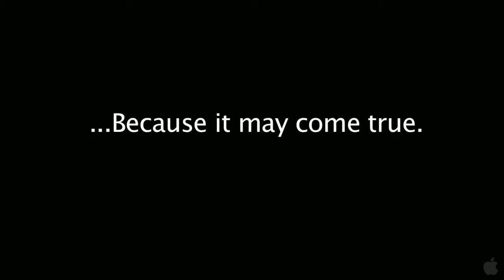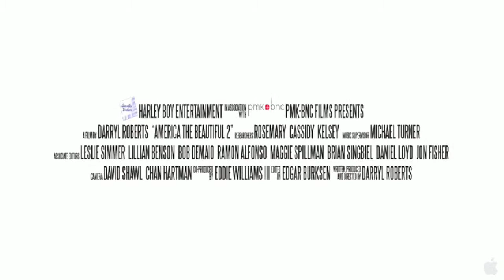America the Beautiful 2: The Thin Commandments - Official Trailer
America the Beautiful 2: The Thin Commandments
Is weight gain the biggest health crisis in America or is it weight loss? With our collective waistline expanding faster than ever, dieting has now become a national obsession. But is our newfound fixation on diet and exercise born purely from a look in the mirror, or are there more insidious forces at work? Following up on his successfully distributed grassroots documentary America the Beautiful, award-winning documentary filmmaker Darryl Roberts now explores the relationship between being heavy and being healthy in his new controversial documentary, The THIN Commandments. Which one of these people is overweight? Dwayne "The Rock" Johnson, Hugh Jackman, Jessica Simpson, Tom Cruise, Will Smith, LeBron James, Matt Damon or Christian Bale? Unless you guessed all of them, you're wrong. According to the current BMI scale all of these people are overweight...and Dwayne Johnson is OBESE! In what once was purely a woman's issue, more and more men are being targeted by advertisers to diet or bulk up to resemble the Adonis images on the cover of men's magazines. Covering issues such as America's unhealthy dieting craze, the use of the outdated and misleading BMI scale and the currently touted "obesity epidemic," Roberts debates the widely believed concepts that you have to be thin to be healthy. During his journey, he discovers the plethora of factors contributing to America's body dissatisfaction, many of which are being promoted by doctors, schools, the government, and even the First Lady of the United States. Roberts questions these industries' promotion of weight loss surgeries, fad diets, disorderly eating, and a nationwide fear of fat that causes panic whenever our Body Mass Index passes the number 25. With one of the most advanced medical systems in the world and alternative health modalities at our disposal, is it possible to be healthy at a variety of sizes and weights?